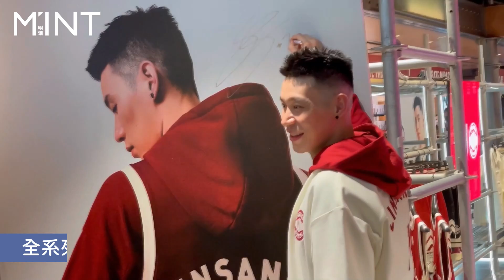林書豪傷後首度露面！回應未來是否續留鋼鐵人？賽後直言「心很累」驚傳父母勸退休！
林書豪的聯名來啦！林書豪再上場比賽受傷後，首度現身Palladium活動!
這也是Palladium睽違40年，再度與籃球員推出聯名系列商品，快來看看有什麼好貨吧!